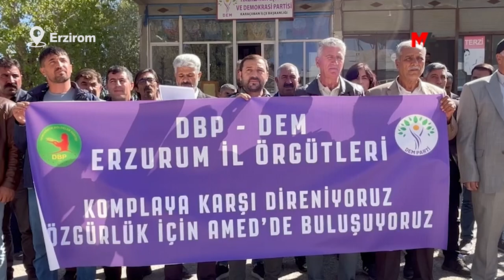KOMPLO PROTESTOLARINDA 'ABDULLAH ÖCALAN'A ÖZGÜRLÜK' VURGUSU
9 Ekim uluslararası komplo protestolarında, Abdullah Öcalan'ın fiziki özgürlüğüne vurgu yapılarak, 13 Ekim'de Amed'de yapılacak mitinge çağrı yapıldı.